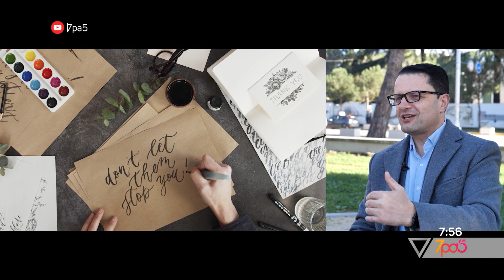7pa5 - Manifestimi nuk funksionon por levize… Si te realizojme enderrat - Vizion Plus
Takim me veten! Si ti bejme enderrat realitet.
Interviste me Eglent Bici.

Format informativ i cili do tu sjellë cdo mëngjes informacione të bollshme dhe utilitare për të nisur një ditë sa më mbarë. Autore Pranvera Borakaj, moderuar nga Alma Çelaj dhe Xhoi Malesia "7 pa 5" është një revistë e temave soft e jo vetëm, duke orientuar vëmendjen e audiencës e duke synuar të nxisë tek ajo reagimet lidhur me ngjarje apo dukuri pjesë e jetës sonë të përditshme...